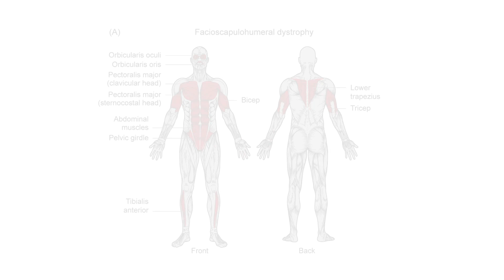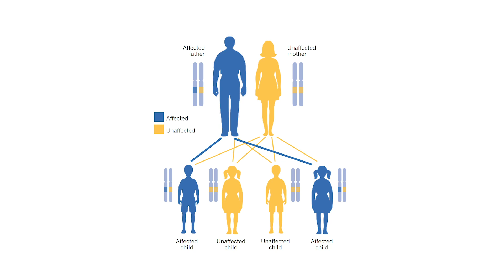FSHD Muscular Dystrophy 101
This video explains the basic facts about facioscapulohumeral muscular dystrophy--the symptoms, how it affects those who have it, how it is inherited, and how many people are affected.

Thank you to Taylor Toole for compiling this video. Image and video credits: Romana Vysatova, Brent Rowlett, Randy Schafer, Ellen Feldman, and Martyn Kitney.

For more information and news about advances in treating FSHD, please visit fshdsociety.org